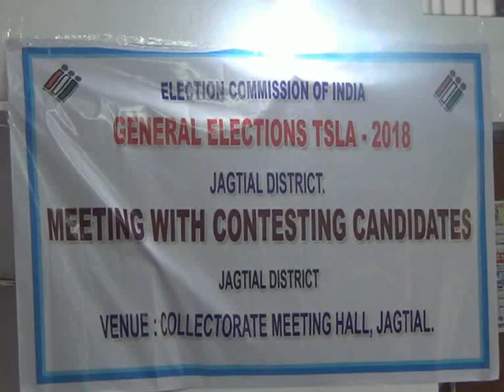ఎన్నికల బరిలో ఉన్న అభ్యర్థుల తో ప్రవర్తనా నియమావళి పై అవగాహన సదస్సు| DSC | Jagtial |24.11.18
కలెక్టర్ కార్యాలయంలో ఎన్నికల బరిలో ఉన్న అభ్యర్థుల తో ప్రవర్తనా నియమావళి పై అవగాహన సదస్సు| Durga Siti Cable | News |